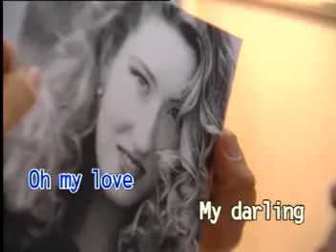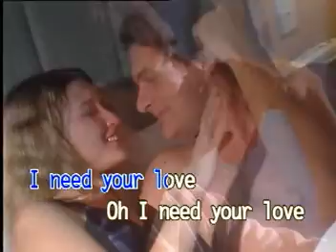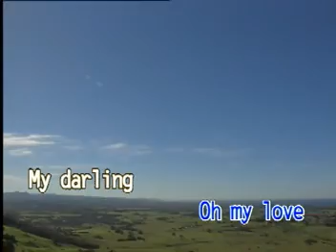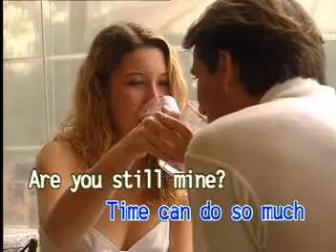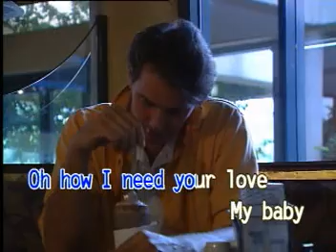THE PLATTERS HIT SONGS VIDEO CD KARAOKE!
TITLE SONG:  UNCHAINED MELODY
ARTIST:   AS POPULARIZED BY: THE PLATTERS
COMPOSERS: H. ZARETH / A. NORTH